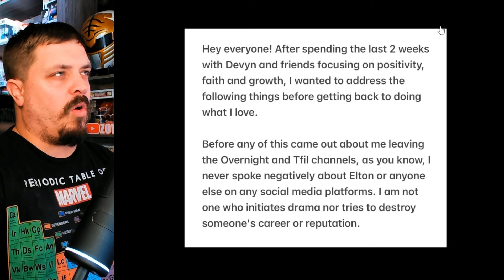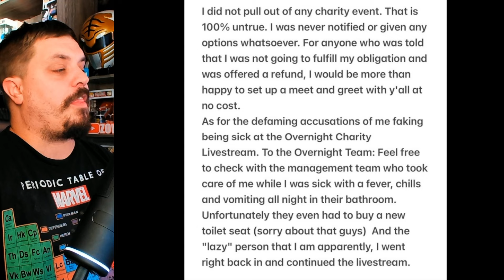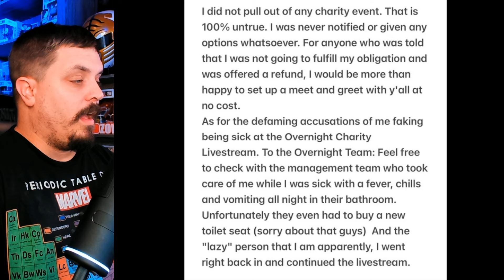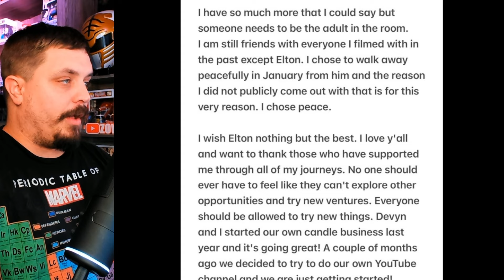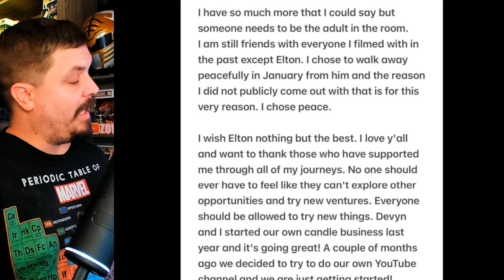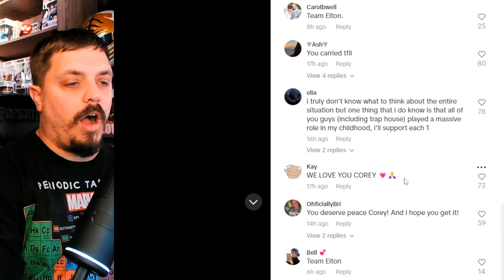Corey Scherer: Digging His Own Grave or Innocent Victim?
Is Corey Scherer digging his own grave or an innocent victim? Dive into the controversy and decide for yourself. Which Team are you on!?

Video title 2 - EXCLUSIVE DEAL: Major Chip Hazard Replica from SMALL SOLDIERS "Commando Elites" (MUST HAVE!)
Video title 3 - 2 Years Later: CINCH Controllers Are Still The BEST Controllers EVER!!! (Play like the PROS)